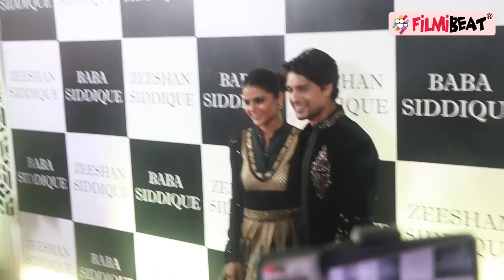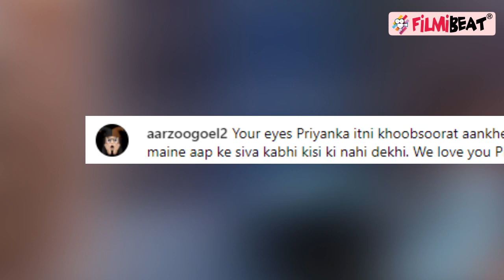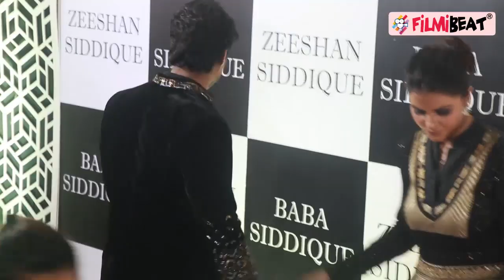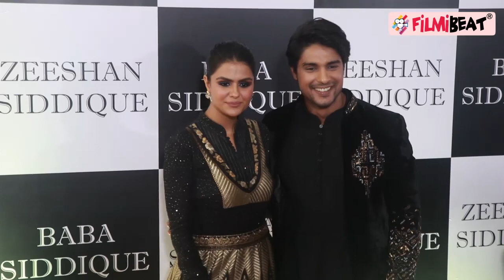Priyanka Choudhary की Viral Video पर Ankit Gupta ने किया React, PriyAnkit Fans बोले 'Ishq Wala Love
TV actor & Bigg Boss 16 Fame Priyanka Chahar Choudhary recently uploaded a reel on her Instagram handle where she is flaunting a black outfit. Priyanka was recently seen with Ankit Gupta as they attended Baba Siddique's Iftar Party. Both were wearing black outfits. Now, Ankit Gupta has commented on Priyanka's latest Reel. Watch the video to know more.